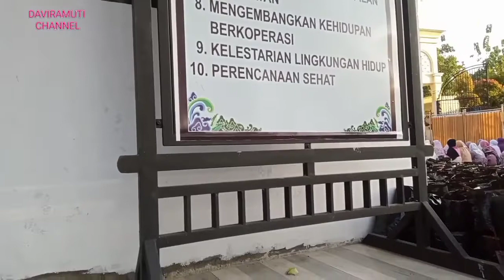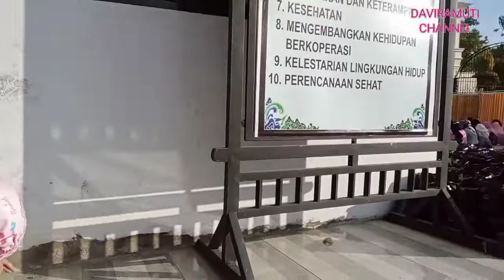SHOLAT IDUL ADHA 2022 || DI KAMPUNG ABAH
Assalamualaikum teman teman semua tetap semangat dan sehat selalu ya teman teman 👍💪

Alhamdulillah aqu bisa ikut sholat idul Adha di Maszid Al - Mubarok di kampung abah, minal Aidin walfaidzin untuk semua teman teman maafkan lahir dan bathin 🙏🙏